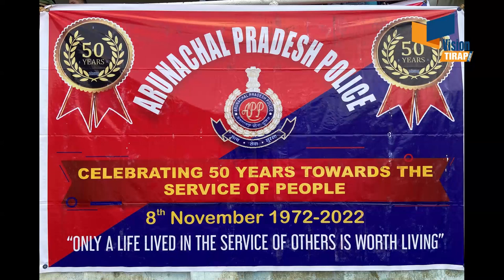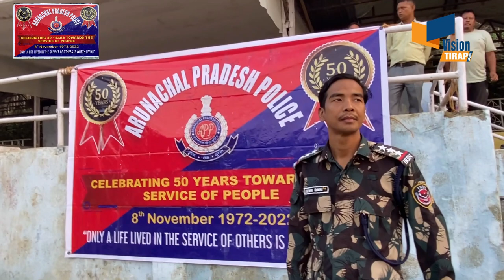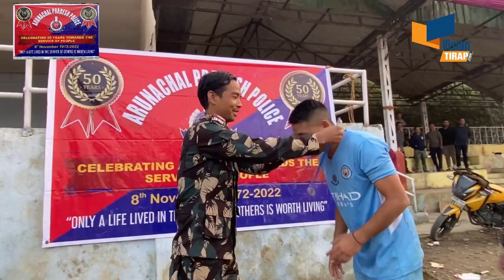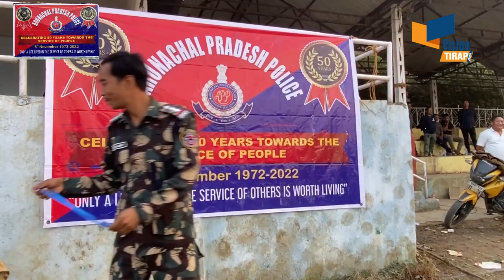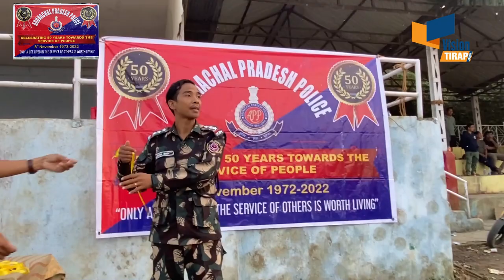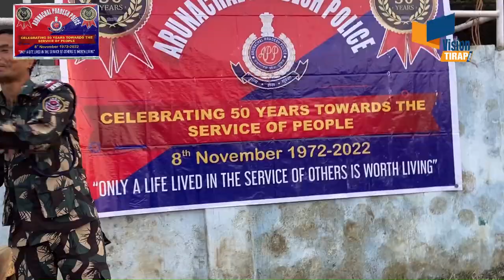APP Tirap vs Bazar-11 Football match held to commemorate the 50th glorious years of A. P. P.